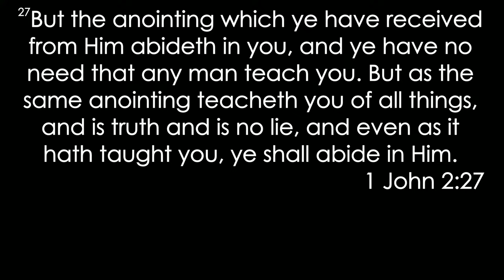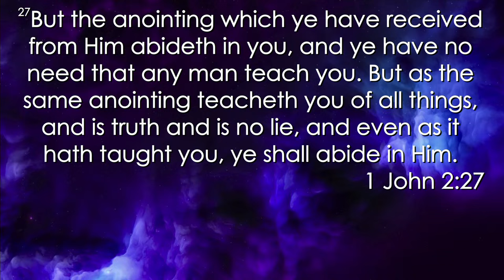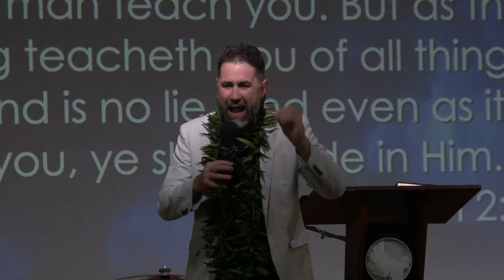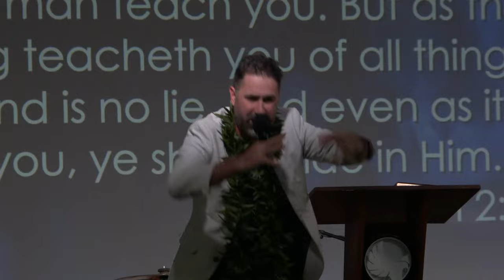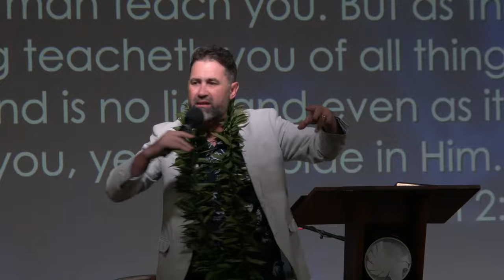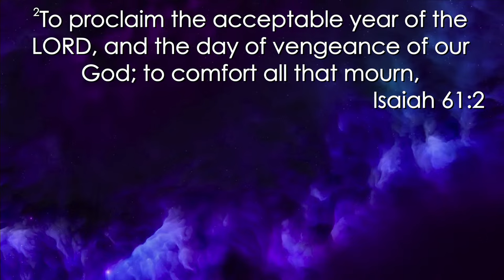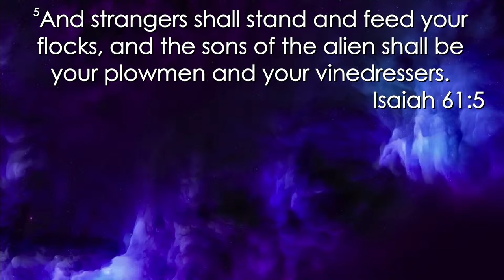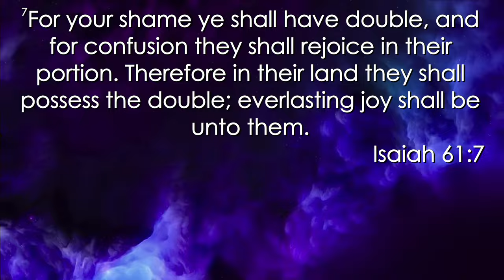(Message Only) 1/14/24 8am "Abiding in the Holy Spirit""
“We are excited to have Lesley and Joseph Lee join us this week as they share about their years of experience in evangelism and missionary work. They have traveled the world, conducting healing and miracle campaigns, revival and worship events, and have been preaching for over 15 years.
If you are in need of a breakthrough, if you are suffering and need direction or a healing miracle, if you have lost hope and need encouragement for yourself and your family, we invite you to come as you are and encounter the presence and power of Jesus. No matter what your situation may be, from addictions to breaking generational curses, we believe that Jesus can bring hope and healing to all.
We look forward to worshiping with you and experiencing the power of Jesus together.”